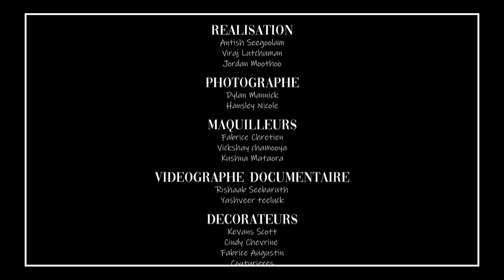Fabrice - Mo'nn Ase ( Tourbiyon Emotionel) Clip Officiel